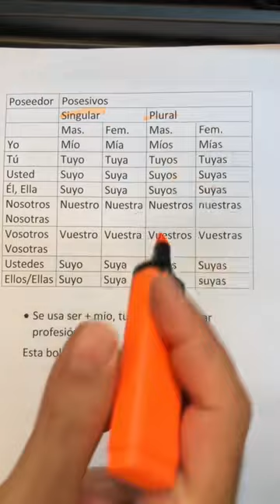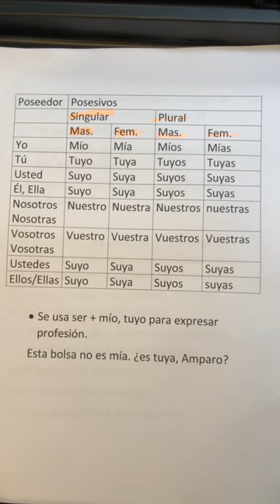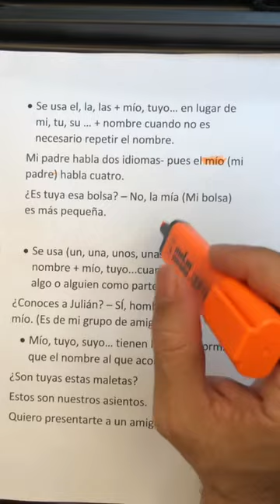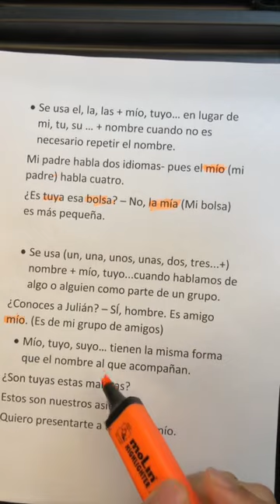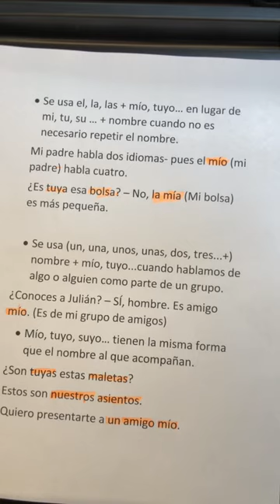٥- الملكية ٢